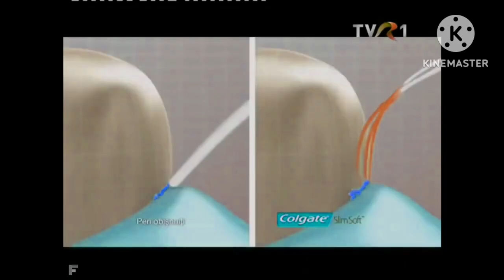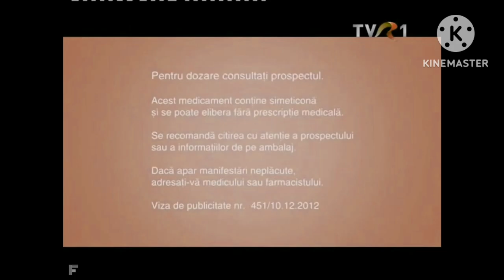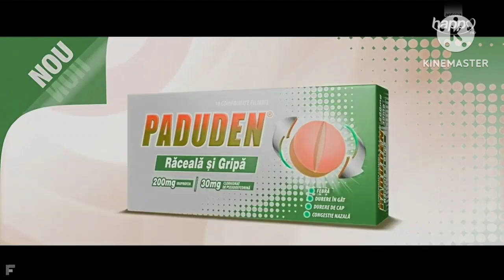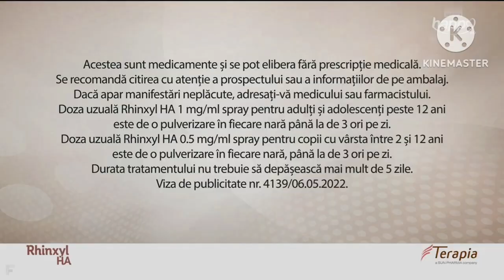Romanian Commercial Logos of 1980s-2000s (PART 1) in Lost Effect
Requested by:
Source by:
Shout-out to:

Feel free to request me animations and memes! I will accept all of your requests, but if you type, "DO MY REQUEST!!", it will be 100% chances that I won't make your request and I will find you as impatient!

Credit to the person who owns any material for this video

Some tags